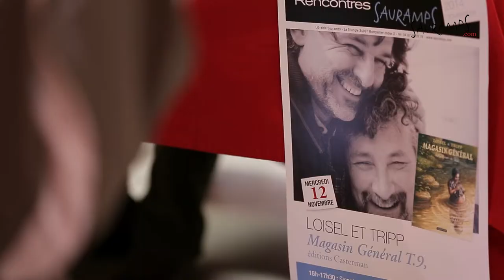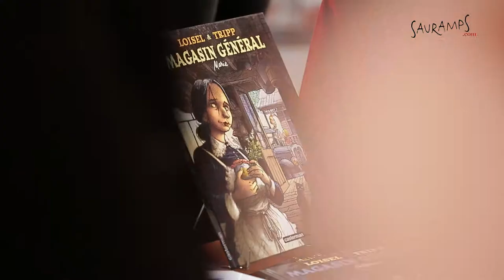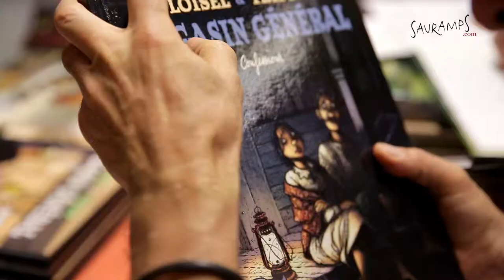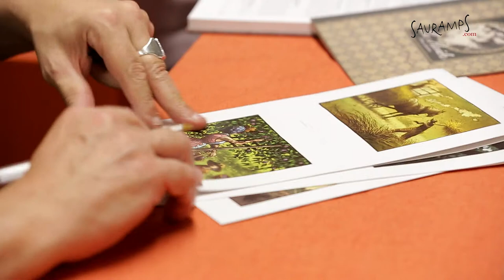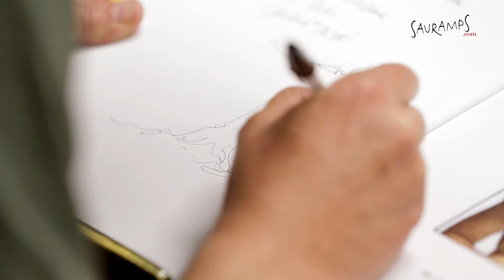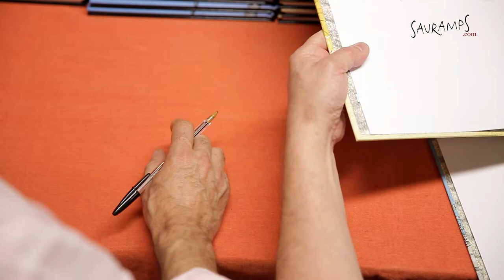Loisel & Tripp - Magasin général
Régis Loisel et Jean-Louis Tripp sont deux créateurs de Bande-Dessinées reconnus internationalement. Ils sortent le 9ème et dernier épisode de leur série écrite et dessinée à quatre mains Magasin Général, aux éditions Casterman.

A Notre-Dame-des-Lacs, Québec, les femmes sont prises d'une frénésie d'achats encore jamais vue... Ce dernier volume de la série dévoile tous ses secrets : ce qu'il advient du bateau du vieux Noël, ce qui tourmente tant le jeune prêtre Réjean, ce que cache la grossesse inattendue de Marie...

Près de deux ans et neuf albums après la mort de Félix, feu l'époux de Marie, qui marquait l'amorce de la saga, Magasin Général est devenu un classique de la bande dessinée.

Loisel et Tripp passent par Montpellier pour signer leur album et rencontrer leurs lecteurs.